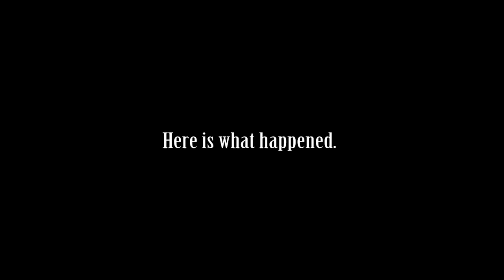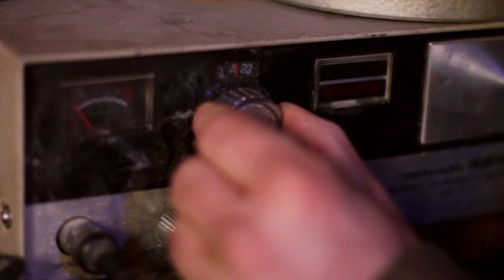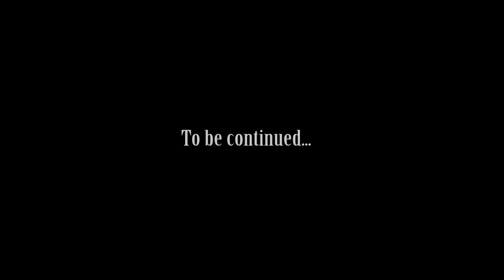Zombie Popcorn |The Vegan Zombie | Snowstorm Contact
It's time...to venture out of our hideout to see if there is anyone else out there not infected by this zombie outbreak. We may even make contact in this short episode. **sorry, there is no yummy vegan food in this video** But, this does lead to a delicious upcoming recipe which you will have to 'stayed tuned' to see. We promise, it is a very tasty recipe!